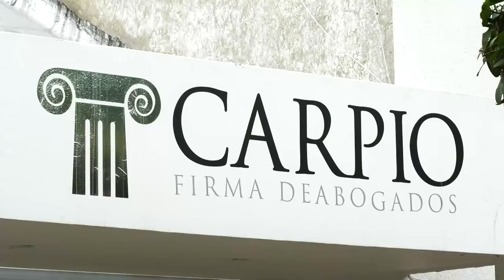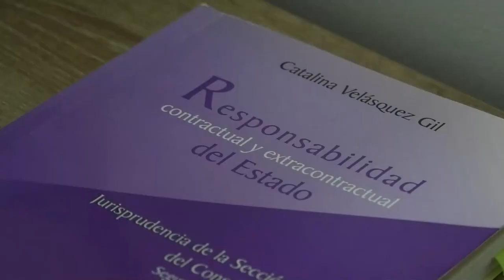¡QUE DOL0R! N1ÑO SE AHO0GÓ EN EL RÍO MARACAS EN BECERRIL